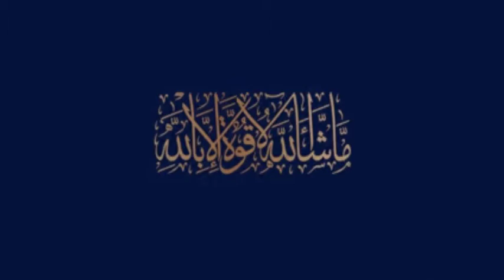BWC | Blue World City | Development Updates on 25-1-2021